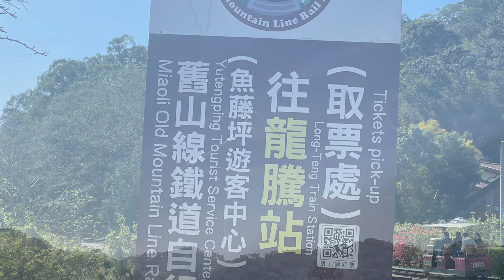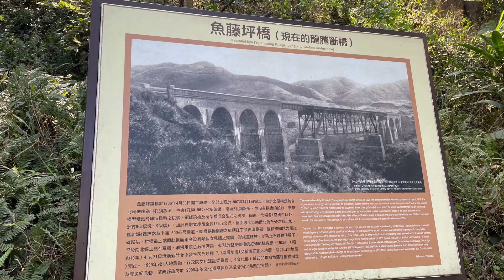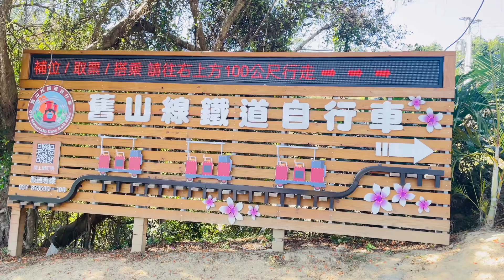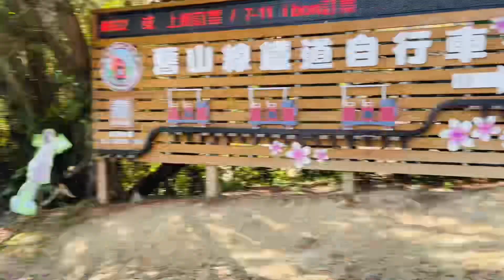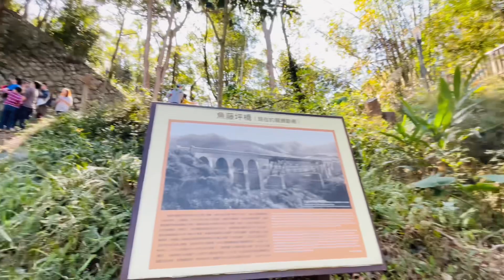Old Mountain Line Railbike 2nd visit